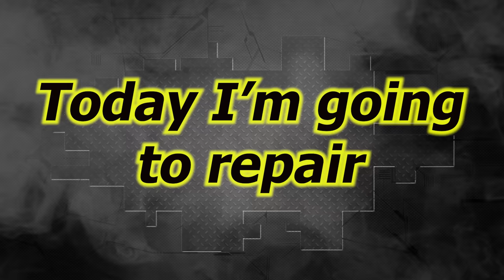BMW G20. Front end restore. Ремонт переда.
Hi everybody. In the first photos, the owner thought that there would not be much work, but when he dismantled the car, he was convinced that he was wrong. Watch the video and you will see how it all ended.
Всем привет. На первых фото владелец думал, что работы будет не много, но когда он разобрал машину, убедился, что ошибался. Смотрите видео и вы увидите, чем все закончилось.